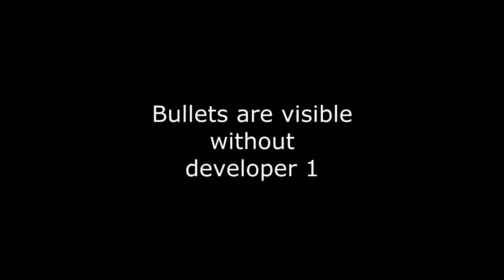GMOD Physical Bullets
Physical bullets